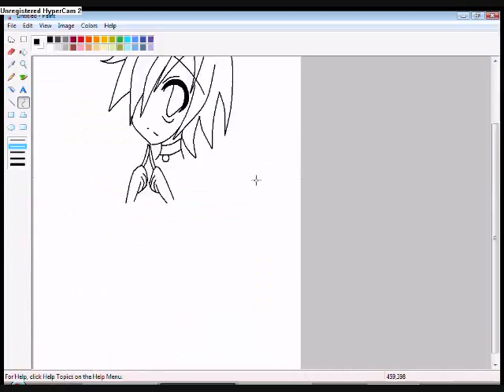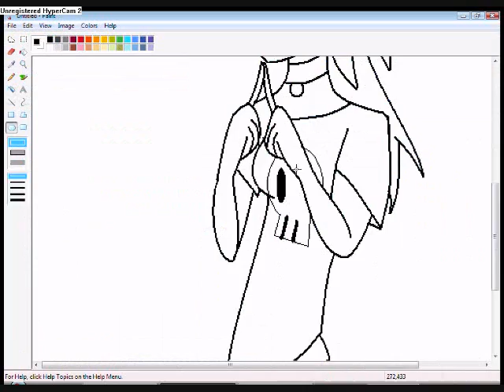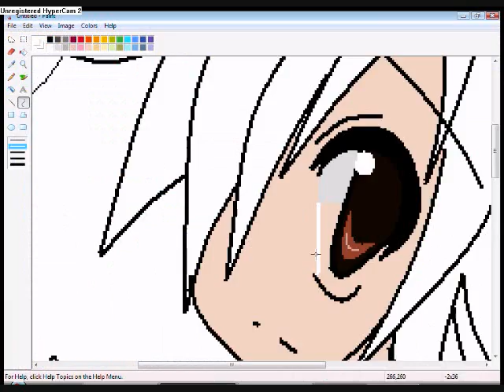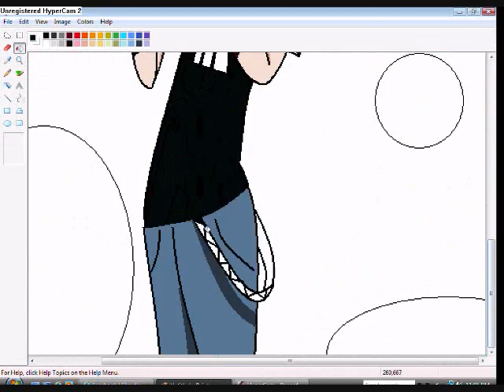1st Drawing Request~DeadlyWaltzv3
there you go sarah XD sorry that it took me so freaking long to make this -.-;
i had no ideas for a pic for you xP

songs: I'm A Unicorn,Yo Shit Is Wack
Artist: 1-800-ZOMBIE